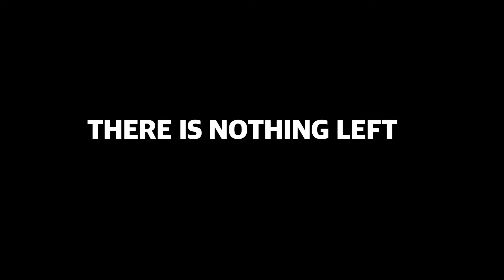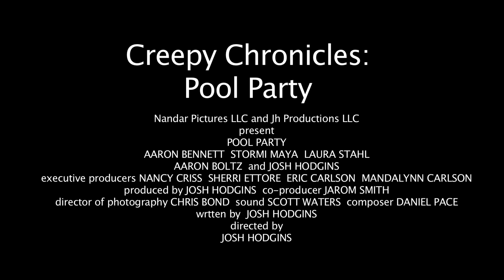Creepy Chronicles: Pool Party Official Trailer Now Streaming on Amazon Prime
What's one little pill? When Dr. Blankenship (Josh Hodgins, Contrition) takes a mentally ill patient, David (Aaron Bennett, The Tommy Movie), off of his medication, the consequences are dire. Is he going insane, or is he being manipulated by the new neighbor Bridgette (Stormi Maya, Playing With Dolls: Havoc)? A voluptuous vixen, and mysterious girl in the pool, and spitting headache, and lots of blood. You be the judge.